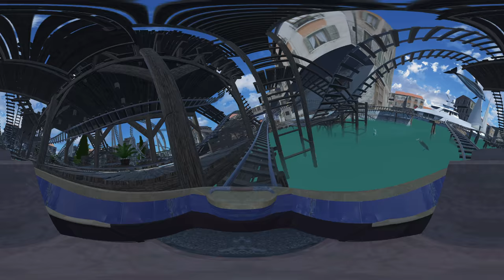360 VR Roller Coaster